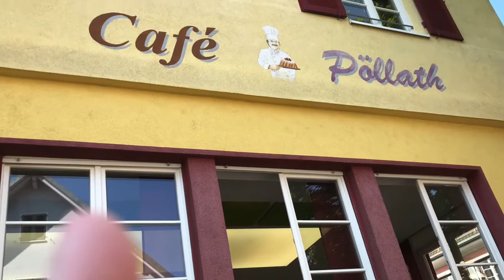Haslach im Kinzigtal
Haslach im Kinzigtal es una preciosa ciudad en plena Selva Alemana